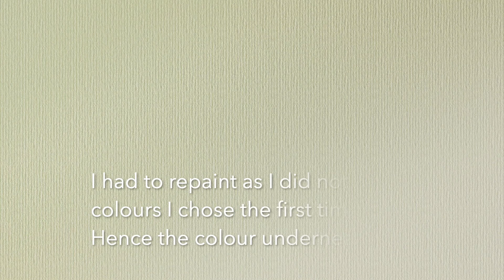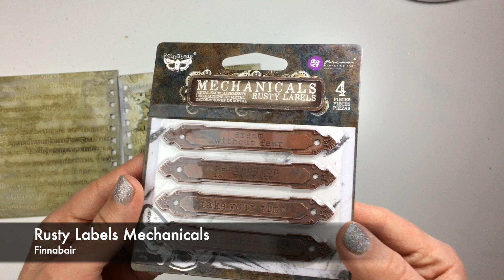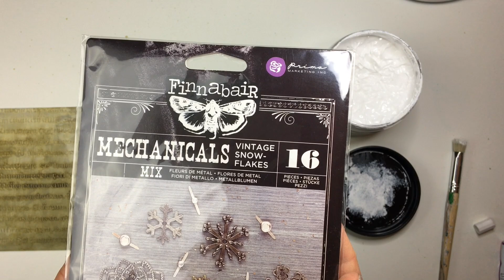Frosty Shabby Chic Art Journal Cover Tutorial | December inspiration for Finnabair